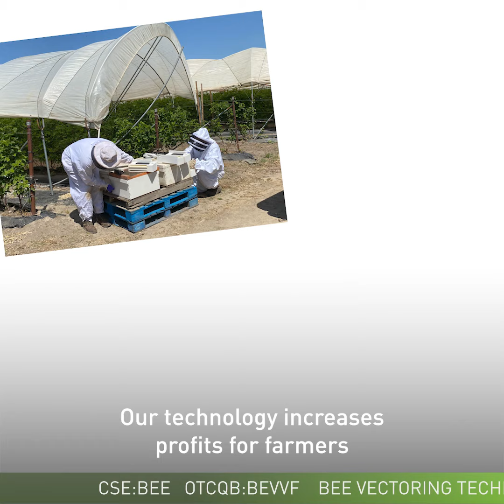Bee Vectoring is forging new partnerships to bring their CR-7 technology to farmers worldwide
Ashish Malik, CEO of Bee Vectoring Technologies (CSE: BEE | OTCQB: BEVVF | CVE: BEE), explores the numerous new partnerships being forged with multinational agriculture companies. Leveraging their CR-7 Technology, the company is extending its reach to farmers worldwide. Ashish also sheds light on the company’s latest agronomic breakthroughs and highlights how these company advancements are positioning them for future success.

Bee Vectoring Technologies is an agriculture technology company that has pioneered a natural precision agriculture system that replaces chemical pesticides with biological pesticide alternatives to crops using commercially grown bees.